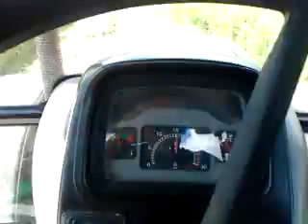CASE jx 80 + sip roto 170d